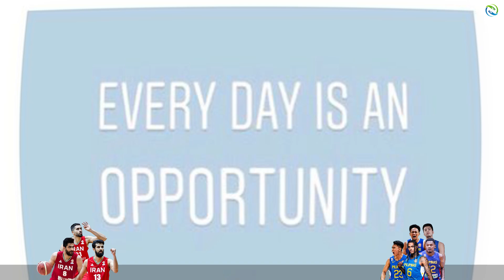GILAS PILIPINAS vs IRAN! Grabi ginawa ni Edu at Brownlee! Simulation Game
Gilas Pilipinas vs Iran Olympics 2024 Prediction Game!

PBA Updates
PBA Standings
PBA Game Schedules
NBA Updates

PC Specs Used:
16gig Memory Dual
500gig SSD + 120gig external Harddisk
Monitor: 25"
Mouse: Delux
Headset: audio-technica ATH-M40x
Microphone: BM800 Consender
Mixer: V8 Soundcard Audio Mixer
Controller: Xbox 36 PC controller